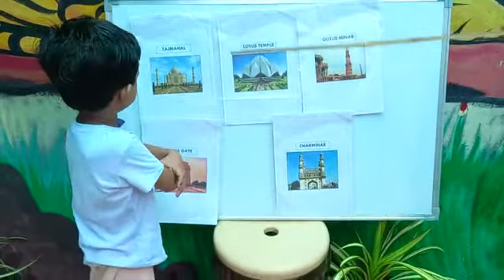J. Sai Karthikeya | Important Places of Indian | Rise Learning World | Opp | Kakinada.(9010435435)